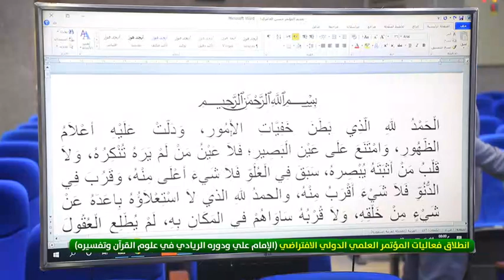تغطية خاصة ... المؤتمر العلمي الدولي الإفتراضي (الإمام علي ودوره الريادي في علوم القرآن وتفسيره )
المؤتمر العلمي الدولي الافتراضي (الإمام علي ودوره الريادي في علوم القرآن وتفسيره )